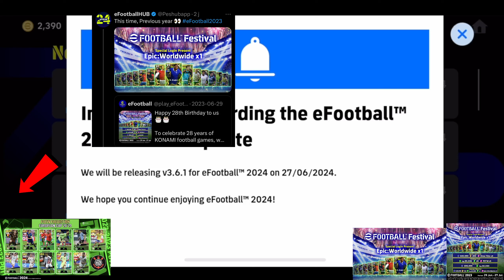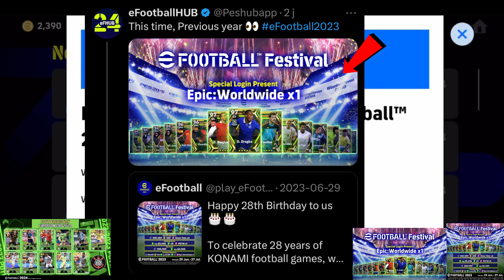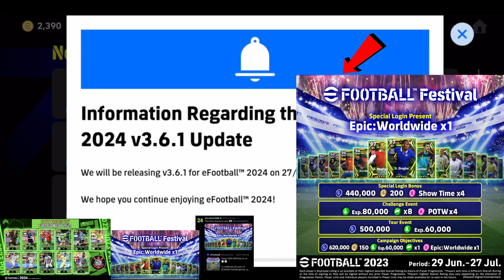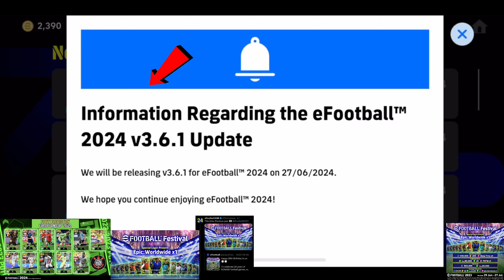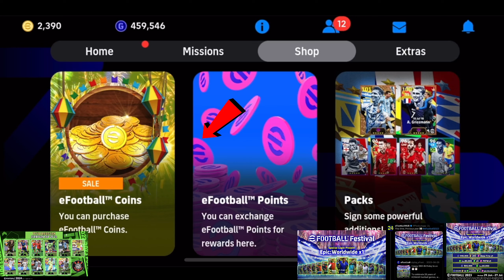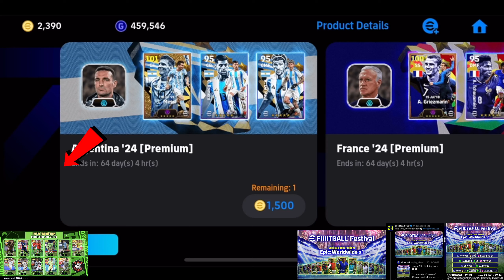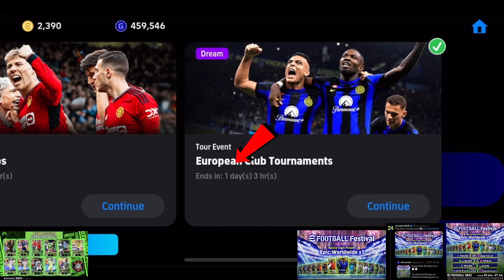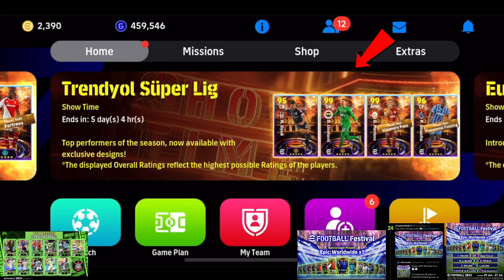V.3.6.1 Epic Grátis Official Big Update In eFootball™ 2024 !! 😍🔥 Premium National Packs, Free Coins